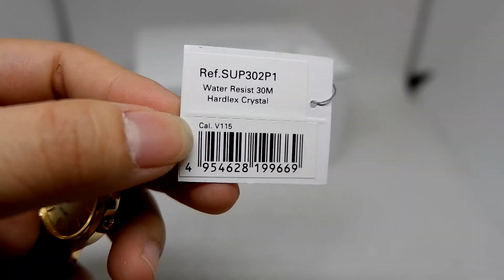SEIKO SOLAR SUP302P1 ORIGINAL UNBOXING